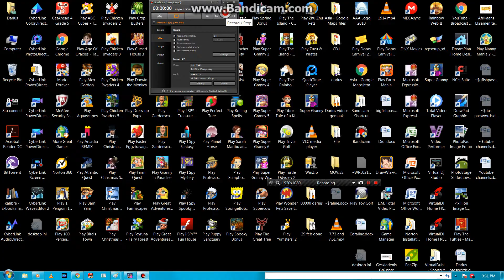Granny Winter Wonderland Lv 57 - Lv 61